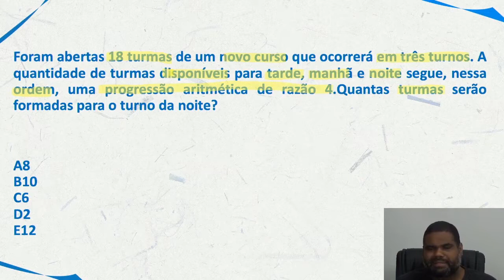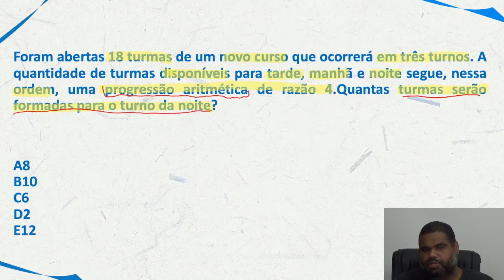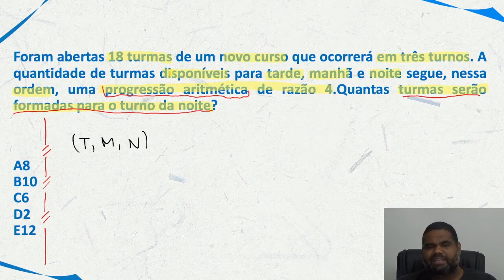Matemática para PM PE |Dica 81| Progressão aritmética se faz assim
Então você precisa aprender com esse vídeo onde nossos professores, Marcão e Renato, mostra Matemática para PM PE. Para garantir muitos pontos na prova da Matemática e mandar muito bem na prova da PM PE